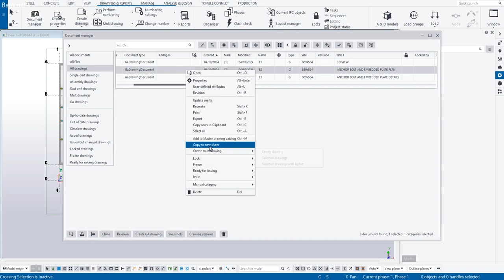20240412 Clone GA Drawing 2 - Vlog 55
I am an expert with over 15 years of experience using Tekla software (previous call X-Steel)
I’m currently doing the service to create detail drawings from customer drawings (or requirement)
I’m offering a free of cost for first project for new client (no condition applied)
Our price is super cheap, we’re in the widening client procedure
If you’re interested in, please comment here then we will talk detail in PM